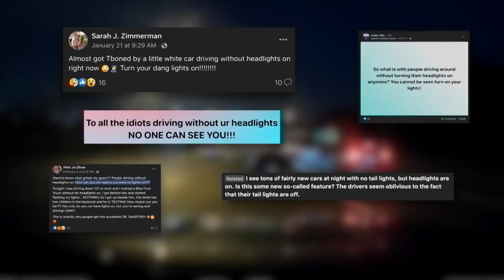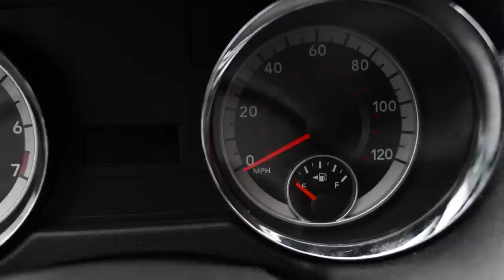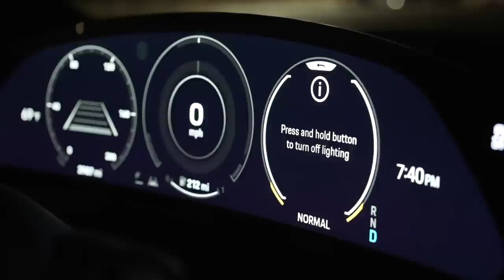‘Phantom vehicles’ leaving drivers in the dark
Atlanta News First Investigates found out why there are suddenly more cars driving at night with their headlights or tail lights off.